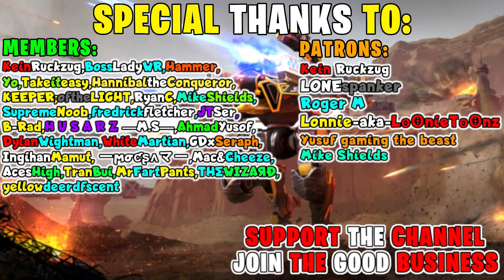Fear The Dragon Hawk! Dragoon Marquess Living Legend Craziness 300% DMG | War Robots MK2 Gameplay WR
Crimson Hawk Dragon Dragoon Dragon Marquess Living Legend Craziness 300% DMG | War Robots MK2 Gameplay WR
Free Download / Stream Fareoh - Cloud Ten [NCS Release] Anikdote - Turn It Up [NCS Release] Elliot Berger - The Nameless [NCS Release] floatinurboat - Spirit of Things [NCS Release] Verm - Explode [NCS Release] Track: Danell Arma - Gargantua